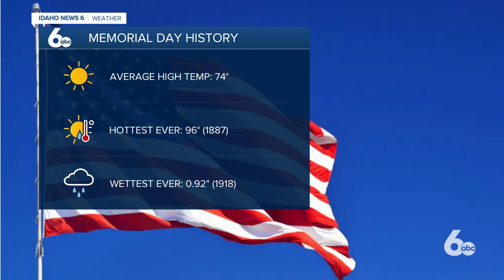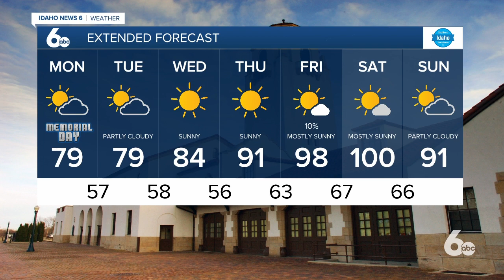Rachel Garceau's Idaho News 6 forecast 5/25/20